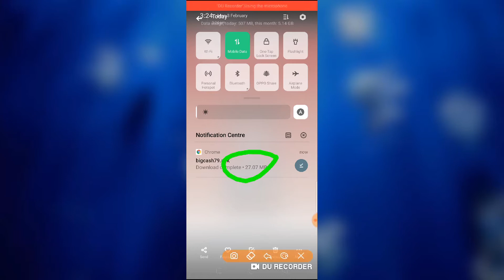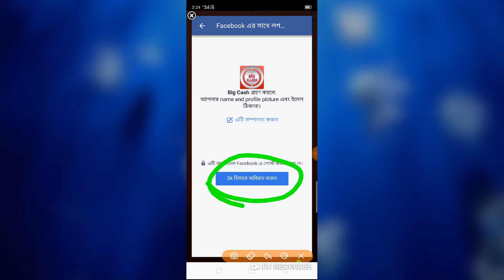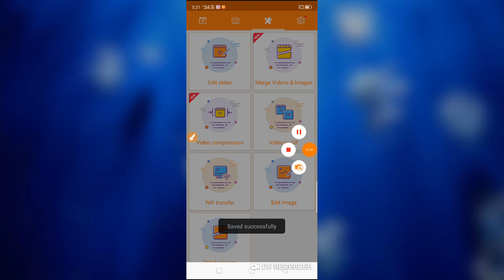paytm cash earn, paytm cash kamaiye, paytm kaise kamaye, online paytm cash earn, paytm earning tips,